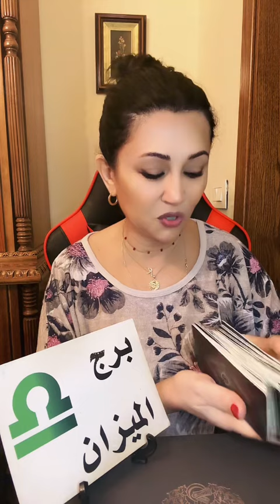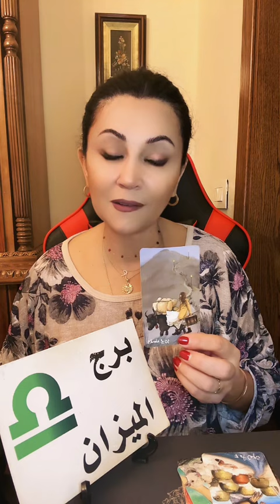تاروت شهر رمضان الكريم لمواليد وطوالع برج الميزان بر